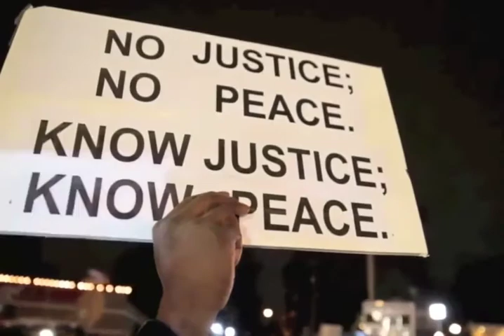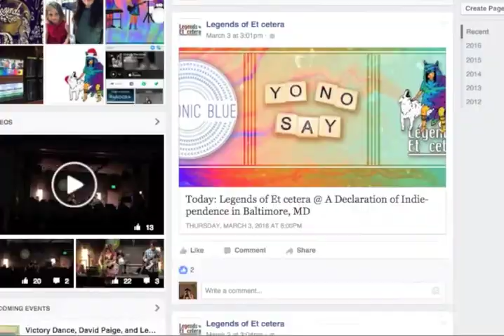Growing up in the Baltimore Music Scene